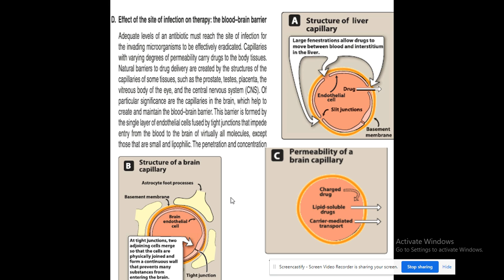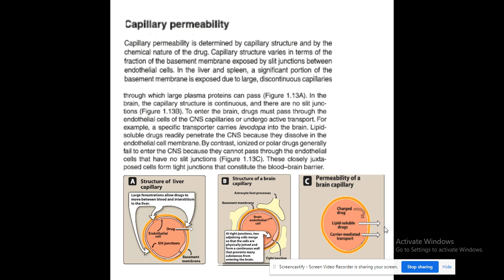Antimicrobial entry to site of infection ( transmission through wall of the capillary)